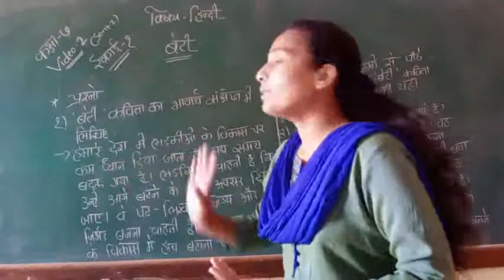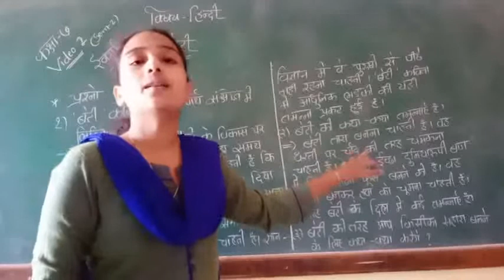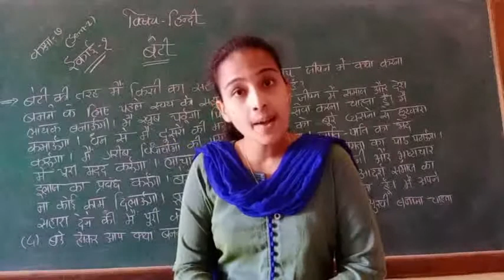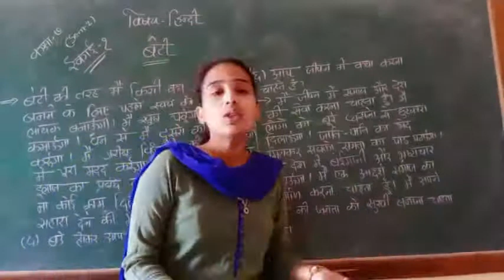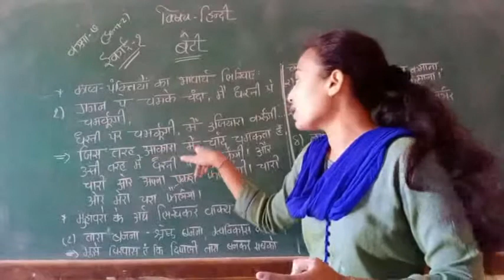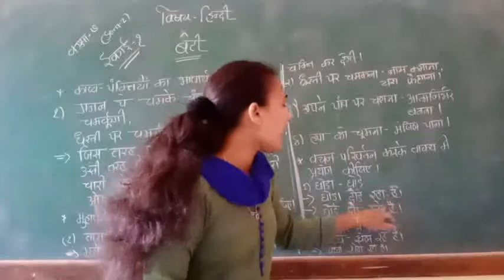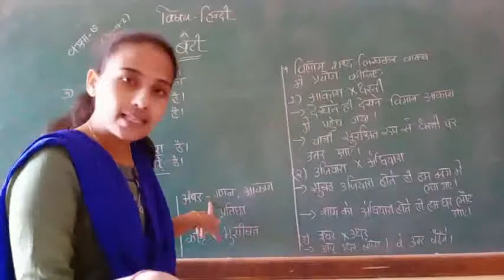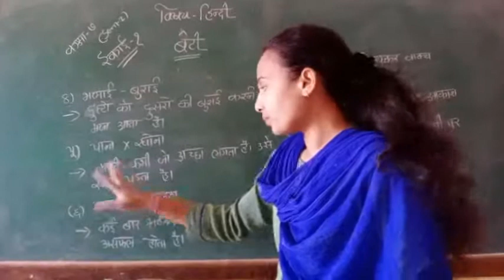Std-7 Hindi (ch--1) part -2